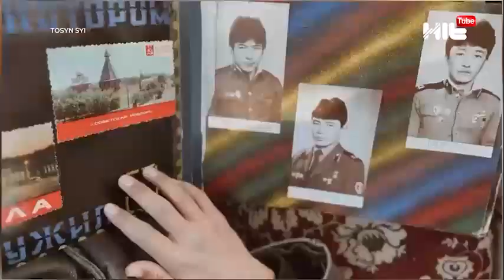"Тосын сый" бағдарламасы «GALANZ bottlers» компаниясында қонақта!!!